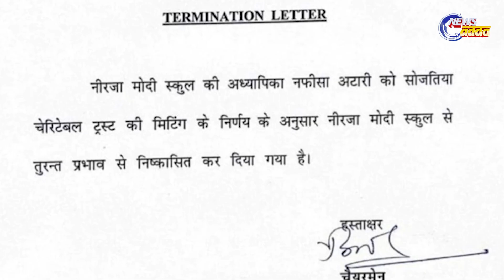ରାଜସ୍ଥାନରେ କାହିଁକି ଜଣେ ଶିକ୍ଷୟତ୍ରୀଙ୍କୁ ସ୍କୁଲରୁ ବହିଷ୍କାର କରାଗଲା ?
କ୍ରିକେଟ ଖେଳକୁ ନେଇ ସାରା ଭାରତ ସବୁବେଳେ ଏକ୍ସାଇଟେଡ୍ । ଖେଳକୁ ନେଇ ଅଧିକାଂଶ ଲୋକଙ୍କ ମଧ୍ୟରେ ପାଗଳାମୀ ମଧ୍ୟ ଦେଖିବାକୁ ମିଳେ । ବର୍ତ୍ତମାନ ଚାଲିଛି ଟି-୨୦ ବିଶ୍ୱକପ ମ୍ୟାଚ ଏବଂ ଗତ ରବିବାର ଦିନ ଭାରତ ସହ ପାକିସ୍ତାନ ର ମ୍ୟାଚ ଥିଲା । ଆପଣମାନେ ତ ଜାଣିଥିବେ ସେହି ମ୍ୟାଚରେ ପାକିସ୍ତାନ ଜିତିଯାଇଛି । ଏ ନେଇ ଅନେକ ଆଲୋଚନା ମଧ୍ୟ ହେଉଛି । କିନ୍ତୁ ଆଜି ଗୋଟିଏ ଏମିତି ଘଟଣା ସଂପର୍କରେ ଜାଣିବା ଯେଉଁଠି ଏଇ ଖେଳକୁ ନେଇ ଜଣେ ଶିକ୍ଷୟତ୍ରୀଙ୍କୁ ସ୍କୁଲରୁ ବହିଷ୍କାର କରାଯାଇଛି । ତେବେ କଣ ରହିଛି ସଂପୂର୍ଣ୍ଣ ଘଟଣା ଆସନ୍ତୁ ଜାଣିବା .